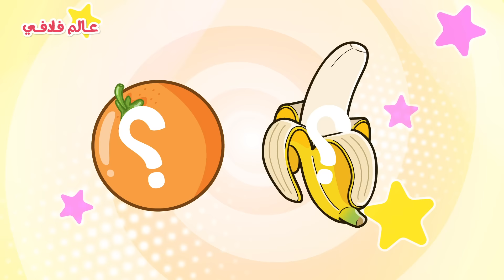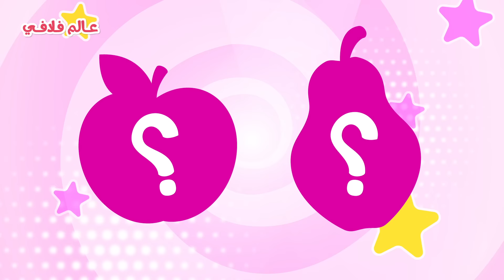أغنية البقرة هم هم + وين القطة + مجموعة اغاني اطفال لولي لالا فيفو وبمبو | عالم فلافي Fluffy World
أغنية البقرة هم هم + قطة لولي ضاعت + مجموعة من اجمل اغاني اطفال عالم فلافي
عشر دقائق من اغاني الاطفال التعليمية، الحماسية والمسلية (لولي - لالا - فيفو - بمبو)
اغاني الفواكه والخضروات هم هم هم يمي يم للاطفال وغيرها

الاغاني👇

00:00 المقدمة
00:05 البقرة هم هم
02:44 وين القطة
04:33 الحزورة
05:56 الخضروات والفواكه يم يم يم
07:53 السوسة الشريرة
09:17 انا انا ببغاء

_عبارات بحث ذات صلة_
قطه ميو ميو
يمي يمي
أغنية أطفال
اغاني الفواكه للاطفال
اناشيد اطفال
أغاني أطفال بالعربي
اغاني اطفال طويله

_Related Search_
arabic song for kids
arabic songs
yt kids
fruits kids
songs for kids
preschool
baby songs
Toddlers
aghani atfal arabic

جميع الحقوق محفوظة لقناة عالم فلافي